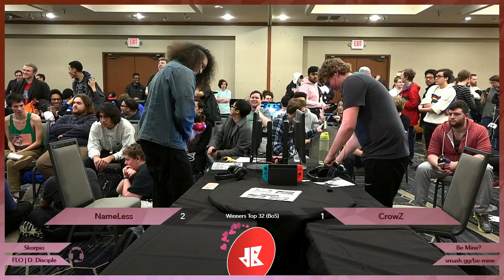[Be Mine — 2/16/19] WR3: NameLess (Diddy Kong/Snake) vs. CrowZ (Mega Man)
Matches from Be Mine?, a cross-game Smash event ran by Down B Collaborations at the DoubleTree Park Place in Minneapolis.  Recordings (and the Smash Ultimate stream) were created by Down B Collaborations.